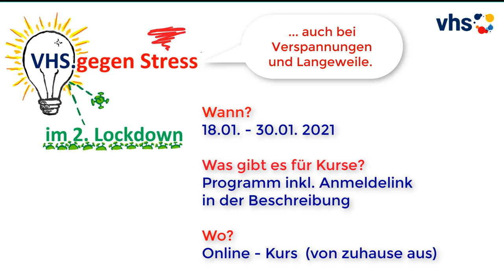Digitales VHS-Angebot gegen Stress im Lockdown